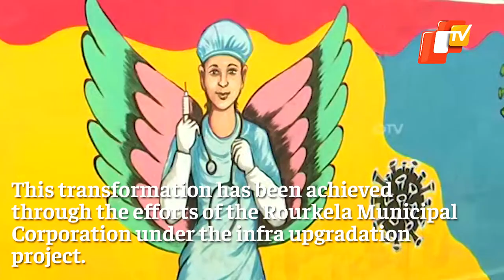Odisha: These Wall Paintings Will Let You Forget It Is A Slum | OTV News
These beautiful paintings on walls take you to a very different world. But these are the slums of Rourkela. They are barely recognizable now.